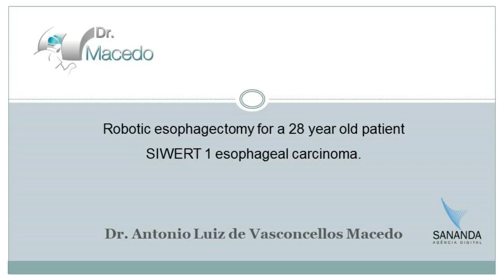Robotic esophagectomy for a 28 year old patiente SIWERT 1 esophagel carcinoma.